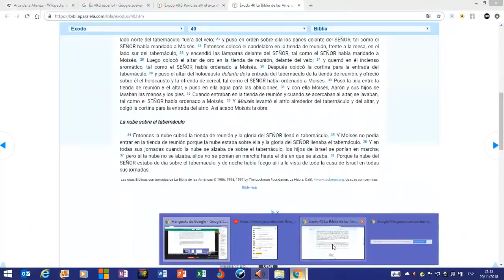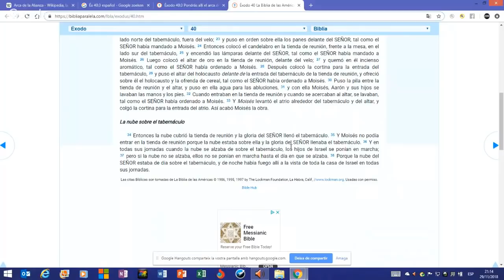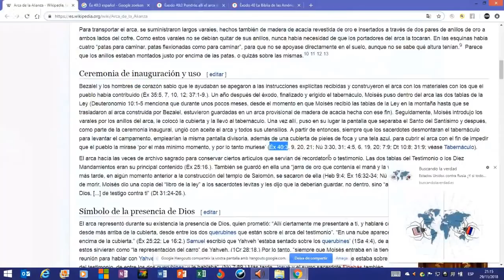Ya no CREO en Aliens o Extraterrestres Grises Misterios Al Descubierto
Ya no CREO en Aliens Grises
Este es un video Extraido del video Extraterrestres en la Biblia del canal de Thomas Klauss